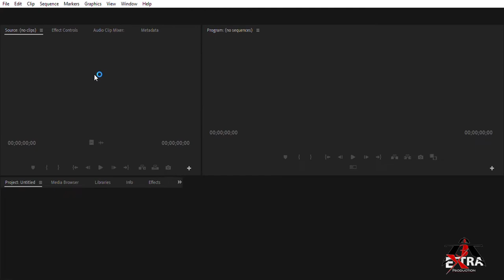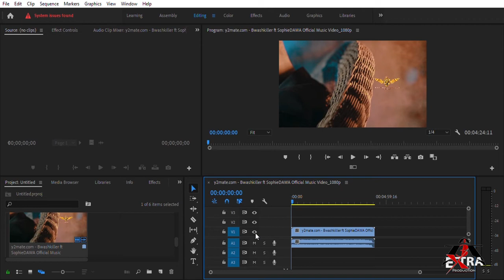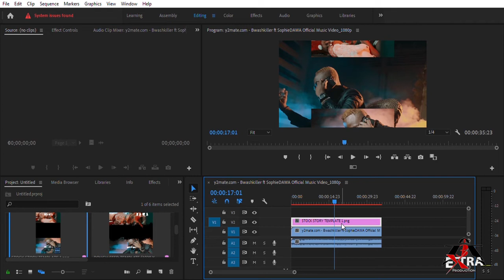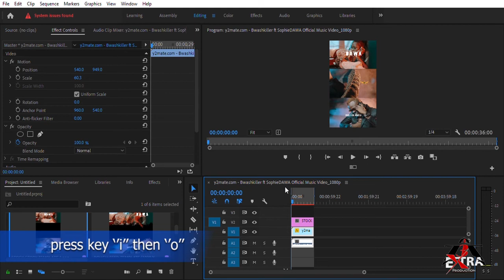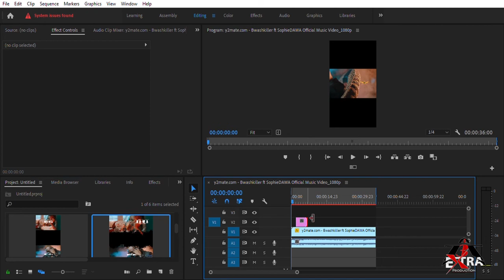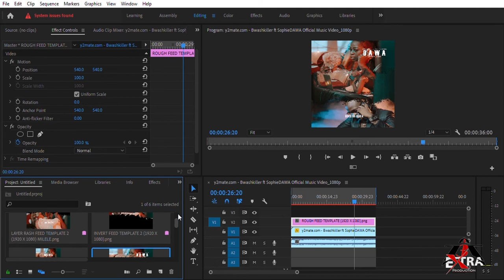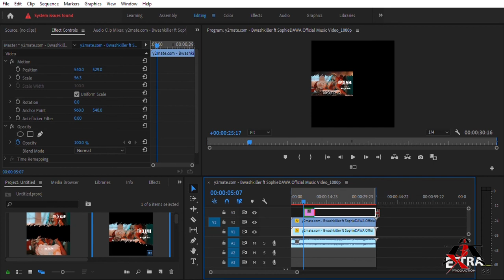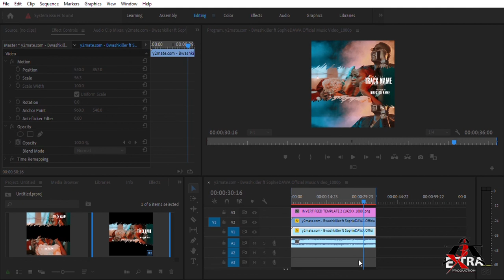Adobe Premiere Pro tutorial 2(TEASER MUSIC VIDEO)KISWAHILI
natumaini we ni mzima wa afya, karibu katika youtube channel yetu ili uweze kujifunza mengi kuhusu adobe programes ikiwemo adobe photoshop, preimere na after effect .
leo tutaenda kujifunza jins ya kutengeneza (Teaser Intro) hii ni nini haswa?
hii ni kama tangazo fulan ambalo hutambulisha nyimbo,jina la msanii na la director kwa ufupi sana kuhusu hyo nyimbo mpya ambayo imetambulisha na kukupa vionjo vitamu vya kwenda kuitafuta hiyo nyimbo popote ilipo ili uweze kuitazama nyimbo nzima kwa uhuru na kuifurahia pia!

Basi leo utaenda kupata muangaza kuhusia na kichwa cha tutorial yetu ya leo na kujifunza mengi... kinginze zaidi nitakuwa nimekurahisishia jinsi ya kutumia Template nilizo nazo mimi hapa. utabonyeza link hiyo hapo ili kupata PSD(Photoshop document)project Template ambazo umeziona hapo kwny tutorial uliyoitazama hapo awali na kuona picha zilizoseviwa kwa mfumo ya PNG

PSD hzo ni Bure kabisa hakuna maalipo yoyote yale na unaweza tumia kwa adobe version yoyote ile ya CC

kwa mawasiliano zaidi unaweza acha comments zako hapo chizi kama utakuwa na tatzo ama kuna mahali hujaelewa usiogope kuuliza maana ni sehemu ya kujifunza pia

namba za simu ni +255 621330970 | 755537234
ila whatsapp namba ni hyo apo ya kwanza

instagram akaunt ni Directorstevepro
facebook akaunt ni Director stevepro

Asante sana kwa kuchukua muda wako kutufuatilia na usiache kuwa nasi!